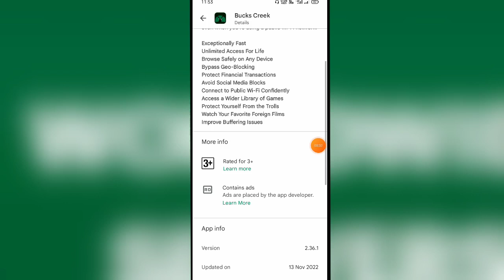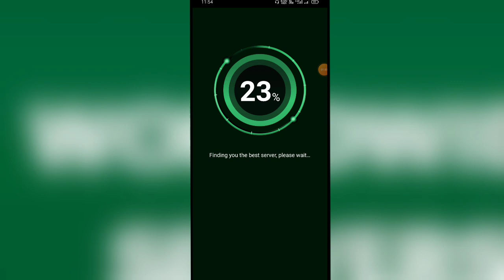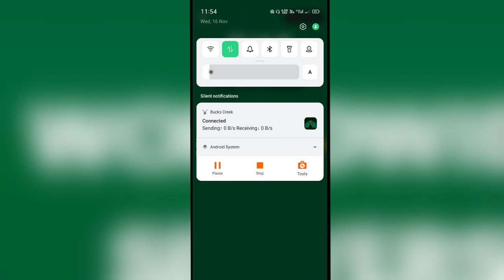Bucks Creek Kaise Use Kare || How to Use Bucks Creek App | Bucks Creek vpn Kya hai | Bucks app reviw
Aaj ki 2 minutes ki video me baat karenge ham BUCKS CREEK VPN APP ke baare me iski all information is Video me Milne wali hai Video end Tak jarur dekhe.

02.Bucks Creek App kya hai
01.Bucks Creek vpn kaise chalaye
03.Bucks Creek new vpn app
04.Bucks Creek App kaise download kare
06.Creek Bucks vpn app
05.Bucks Creek App Tamil review